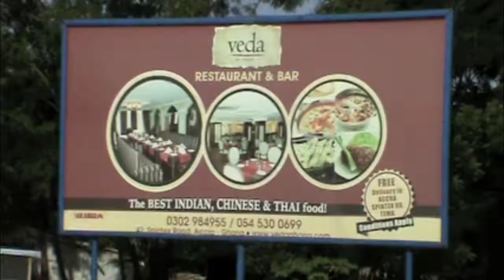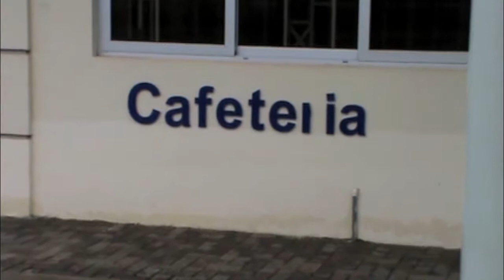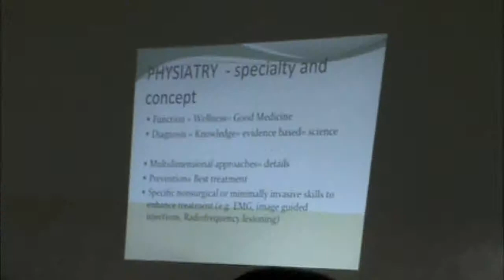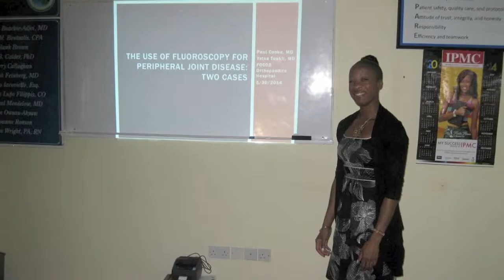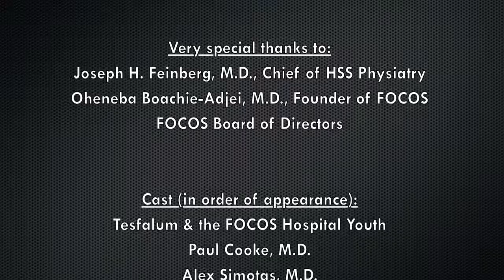FOCOS Physiatry Clinic - May 2014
Learn more about the first ever Physiatry Clinic and the FOCOS Hospital in Accra, Ghana.